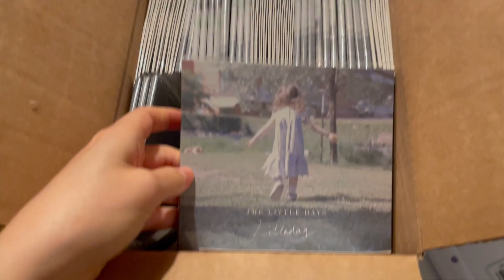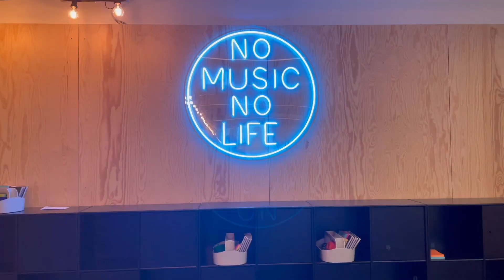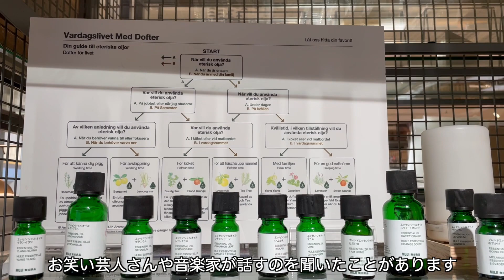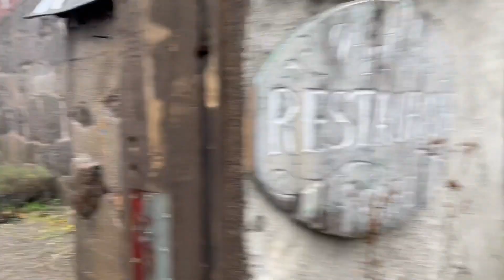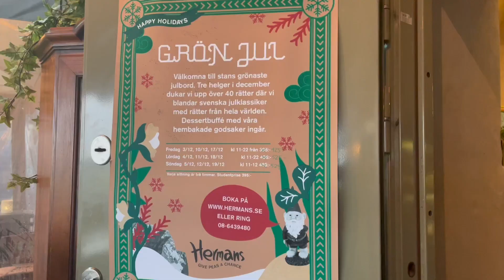北欧で働く音楽家の1日🌿アー写撮影｜音楽テック社Epidemic Soundオフィスツアー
Select subtitles in the video settings.

🌿Lilladag リラダーグ
Life Vlog by Stockholm based Japanese composer.

こんにちは、Lilladagです🌿
スウェーデンはストックホルム在住の音楽家による北欧暮らしVlogです。
動画内の音楽の一部はオリジナルで作っています。